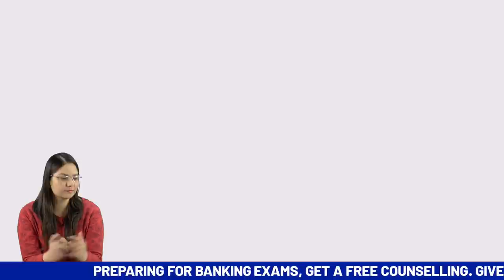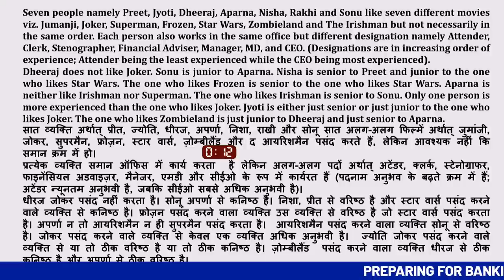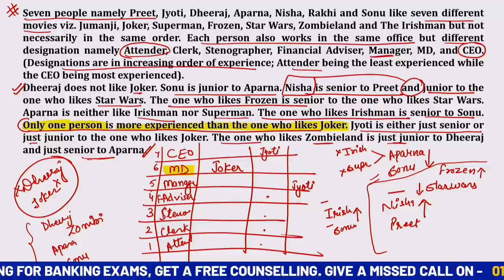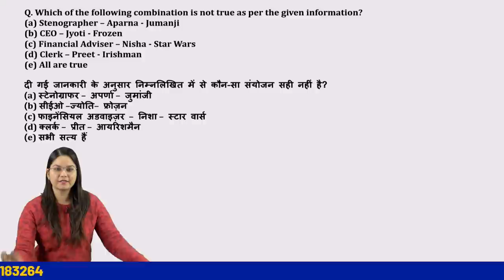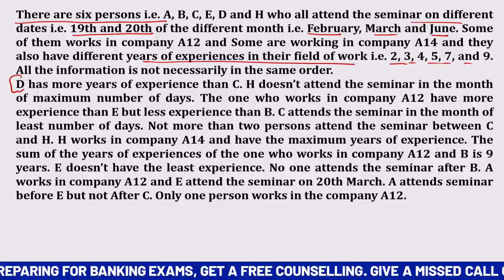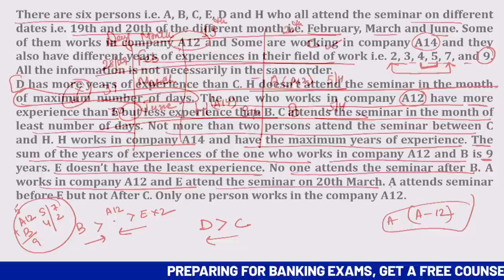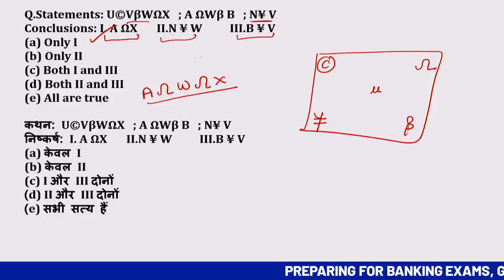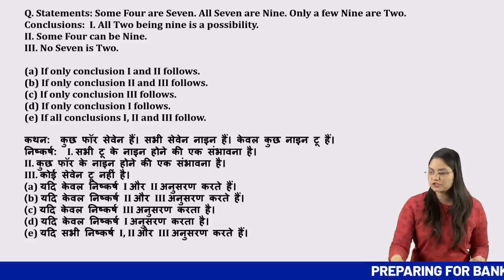SBI Clerk 2020 Pre | Reasoning | 500 Questions Series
SBIClerkAdda247 SBIClerk2021Adda247 Adda247 SBI Clerk 2020 Pre | Reasoning | 500 Questions Series
This Video Covers:
(1:29) - Know What We Will Discuss in this Reasoning Class for SBI Clerk 2020 Preparation
(5:22) - Moderate Level Puzzle Question 1 for SBI Clerk 2020
(9:32) - Question 1 Explanation of Puzzle for SBI Clerk 2020
(20:55)- Moderate Level Puzzle 2 for SBI Clerk 2020
(31:42)- Question Explanation of Puzzle 2 for SBI Clerk 2020
(35:23)- Coded Inequality for SBI Clerk 2020
(40:15)- Syllogism few questions for SBI Clerk 2020
(45:00)- Syllogism HomeWork Question for SBI Clerk 2020

"""2020 - The Year of Selection""

1 Lakh + Selections in Banking Exams

Click on this link to get Best Book For Banking Exam

Preparing for Banking Exams, Get a Free Counselling.

Adda247 Live Classes Schedule:

⇒ Morning Shows:
6:00 AM - SBI Clerk Maths Class
7:00 AM - Current Affairs 2020
8:00 AM - Daily Vocabulary Dose

⇒ SBI Clerk 2020 Classes:
9:00 AM - SBI Clerk 2020 Maths
10:00 AM - SBI Clerk 2020 English
11:00 AM - SBI Clerk 2020 Reasoning

⇒ SBI PO/Clerk & RBI Assistant 2020 Classes:
1:00 PM - SBI PO/Clerk & RBI Assistant 2020 English
2:00 PM - SBI PO/Clerk & RBI Assistant 2020 Reasoning
3:00 PM - SBI PO/Clerk & RBI Assistant 2020 Maths

⇒ RRB NTPC Classes:
4:00 PM - RRB NTPC Reasoning
5:00 PM - RRB NTPC General Awareness/NTPC GK
6:00 PM - RRB NTPC Math

⇒ JAIIB 2020 Video Lectures/DB&F 2020 Classes:
7:00 PM - JAIIB/DBF Video Lectures

⇒ RBI Assistant 2020:
8:00 PM - RBI Assistant 2020 English Preparation
9:00 PM - RBI Assistant 2020 Reasoning Preparation
10:00 PM - RBI Assistant 2020 Maths Preparation

⇒ SBI Clerk Knight Riders:
11:00 PM - SBI Clerk Knight Riders English
12:00 AM - SBI Clerk Knight Riders Reasoning
1:00 AM - SBI Clerk Knight Riders Maths